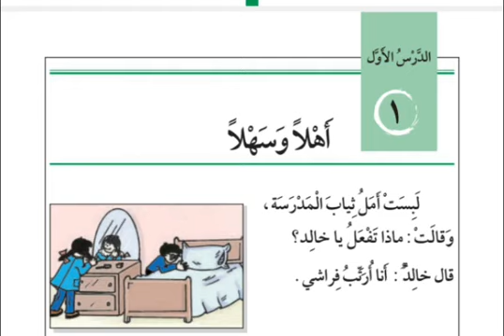DARASIN KOYON LARABCI NA DAYA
Video from abuaishamuhammad224